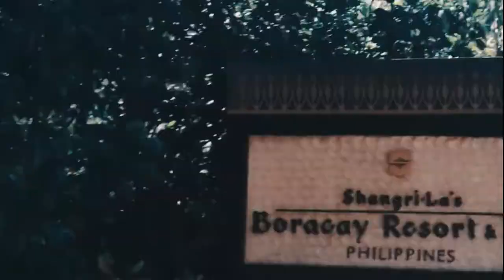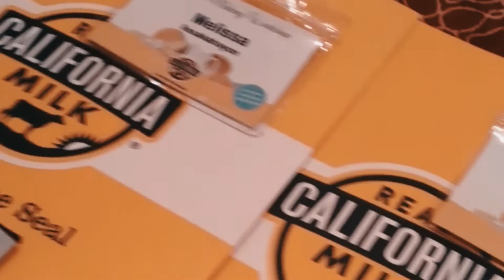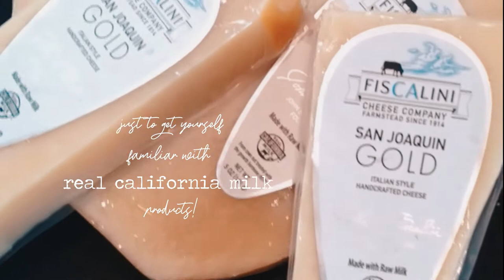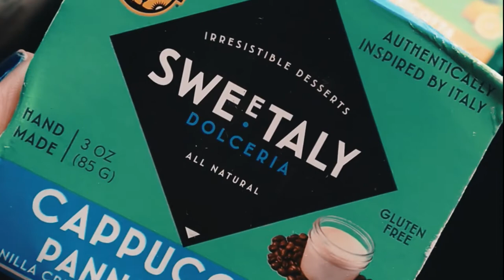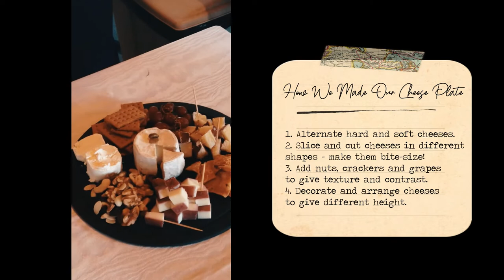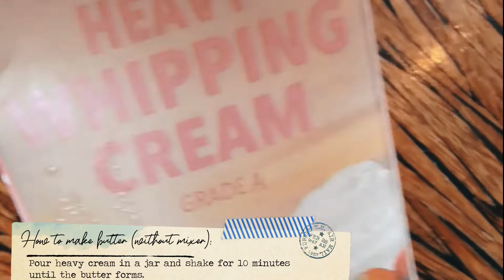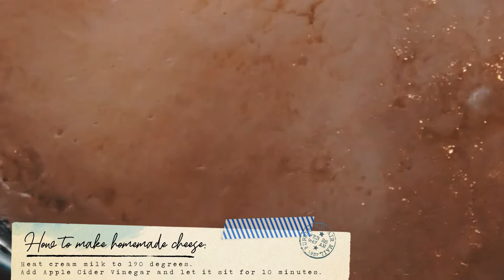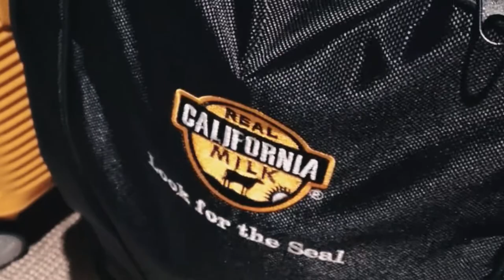Beer and Cheese Pairing + How to Make a Cheeseboard // Homemade Cheese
Last summer, we flew to Boracay to learn more about Beer and Cheese Pairing with Real California Milk.

We were also challenged to do a cheese board and make a homemade cheese and butter.
These clips were taken from my IG stories so please bear with the vertical orientation. I hope you enjoy this video.
Jump right into these stories:

00:00 En Route to Boracay
00:35 Arrival in Boracay Shangrila Resort
01:17 Room Tour
03:27 Beer and Cheese Pairing
04:52 Real California Milk Products
05:37 Cheese Plate Challenge
08:09 Homemade Butter and Cheese
10:18 Extra clips!